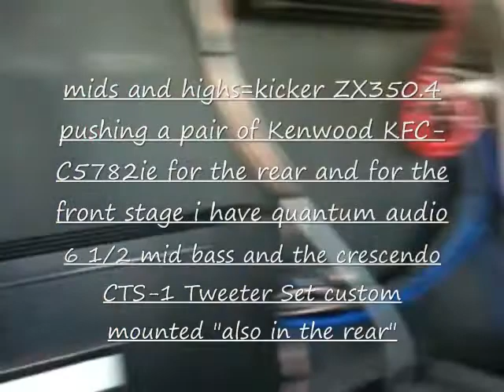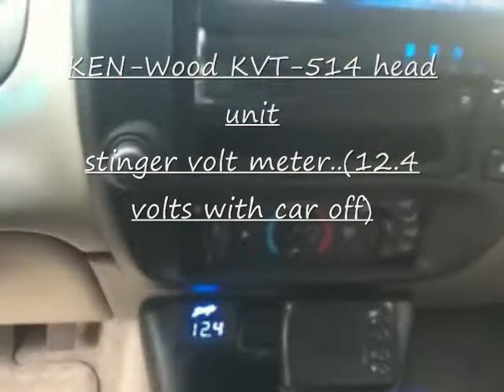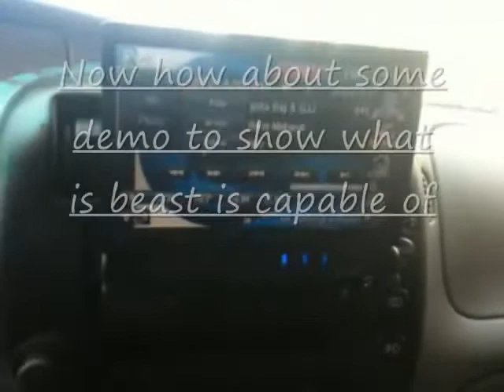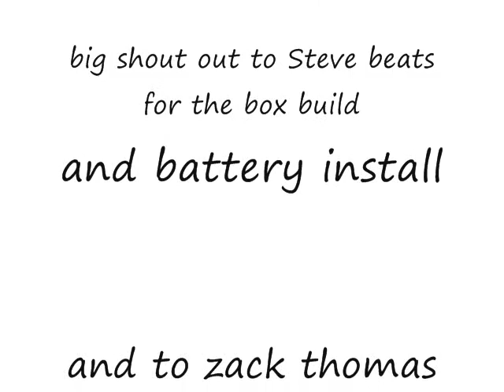back to the bass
It has been forever but im back with a little smaple video of my build progress.
i will have alot more deoms to come because for some reason my backup got lost and i lost alot of footage.